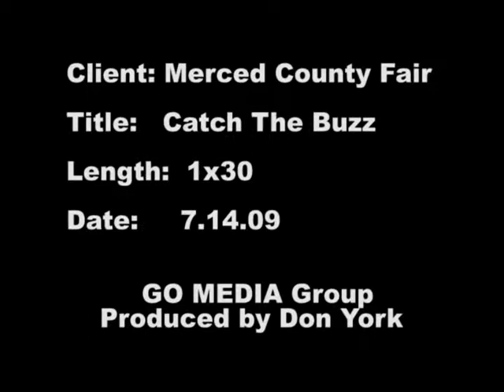VTS_01_1.VOB